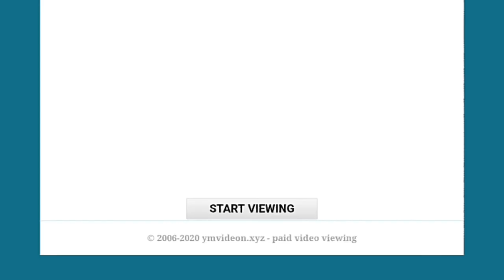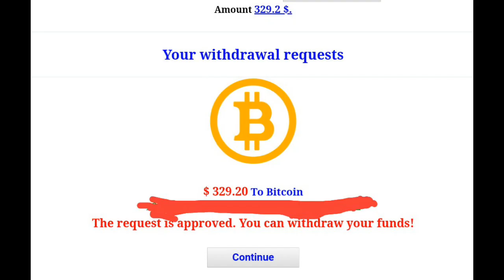Watch iklan di bayar dollar...sedap nya!!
Nonton iklan dibayar ..nonton iklan di bayar Contoh aku sdh wd dibayar Joint:
Joint group.